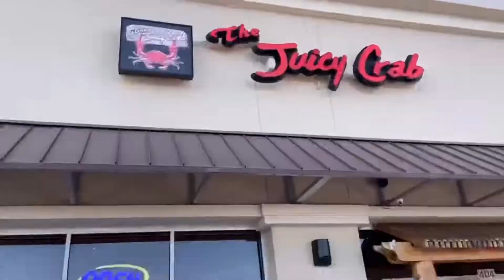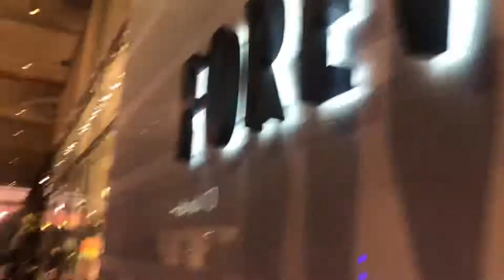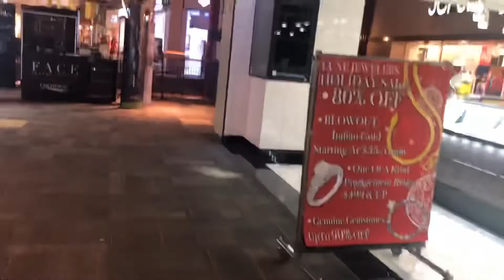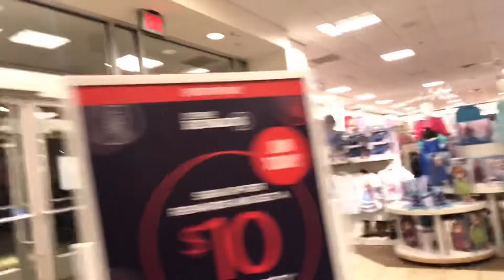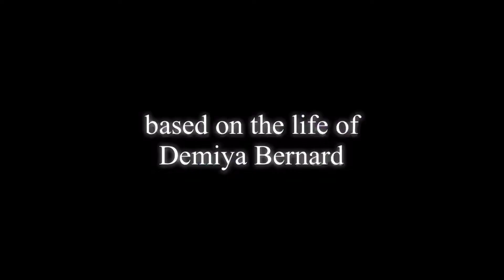NEW TATTOOS, SHOPPING & BAR HOPPING🤸🏾‍♀️ | ATLANTA VLOG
*** Watch in 1080p60fps

In this vlog: I got two tattoos, done by @dr._hudson (IG). He’s at official ink on Memorial Dr. After, we went to The Juicy Crab in Conyers then headed to Stonecrest Mall for some last minute shopping. Then we went bar hopping at Tin Lizzy’s, Tiki Tango & Revery Virtual Reality Bar, all located in Midtown. This day was so much fun & I hope you enjoy watching!